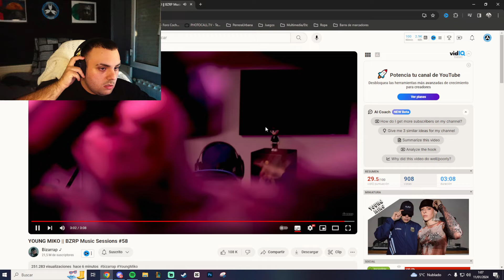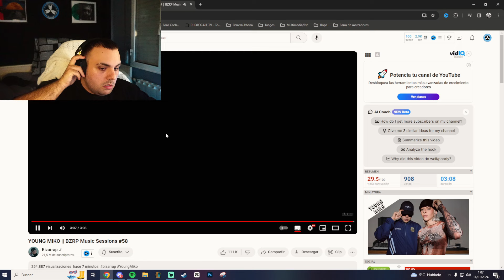(REACCIÓN) YOUNG MIKO || BZRP Music Sessions #58